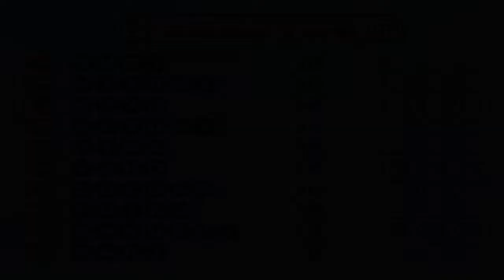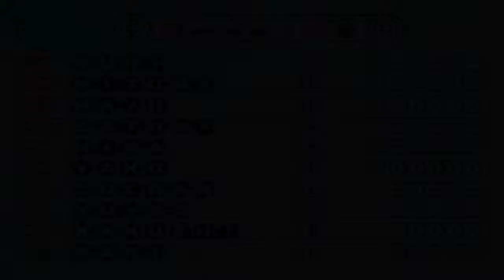Ruri Shot!!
A quick playthrough of a Japanese indie game I just picked up. We play as a girl called Ruri who has to help a girl send pink hearts to her brother while stopping every other girl in school from sending blue hearts to him. Poor guy, he only has every girl in school wanting to mount him and drain him of all bodily fluids. Oh, and it's a shooter.

Rating the video and leaving a comment will really help us out.
.|\. |(0). (0)|. /|